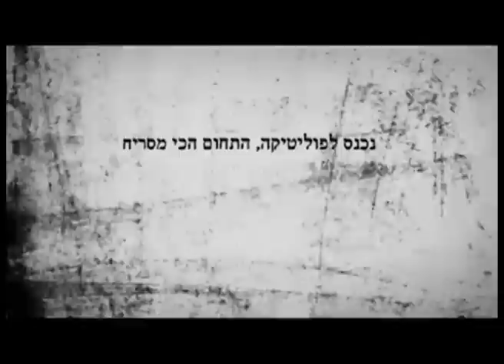אורי גבריאל תרגיל לימודים